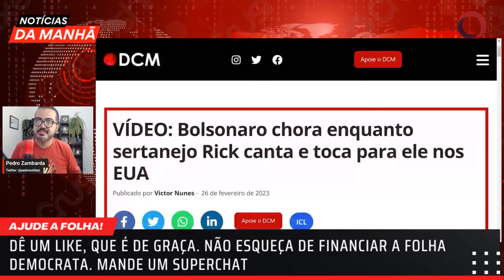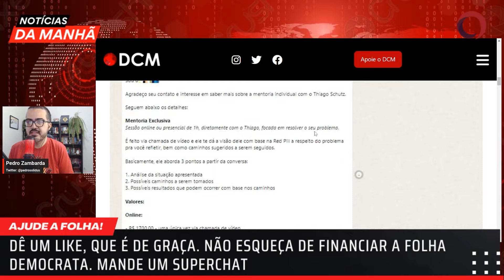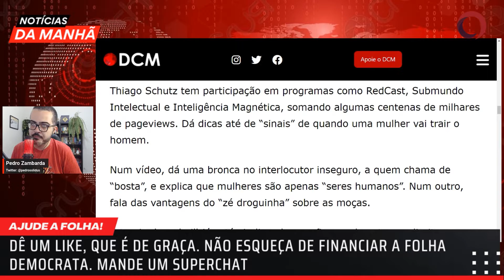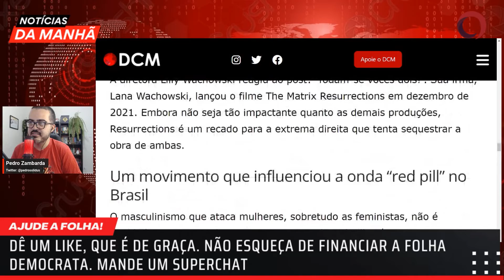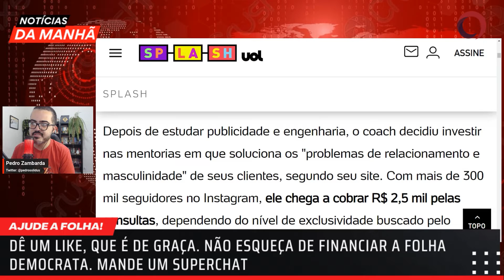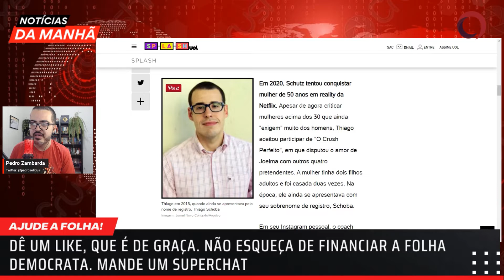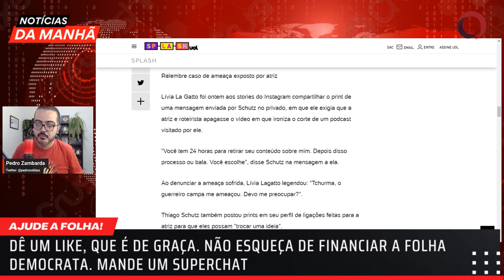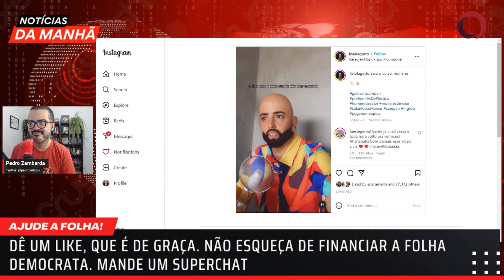COACH REDPILL ameaça ATRIZ em rede social